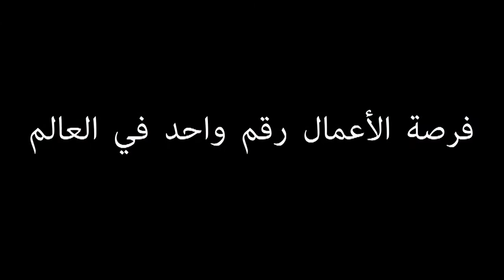فرصة الأعمال رقم واحد في العالم - WOR(l)D NRG